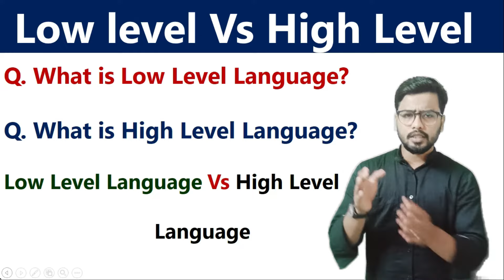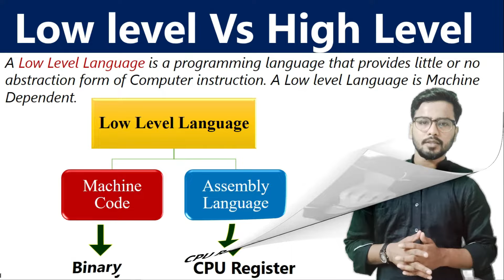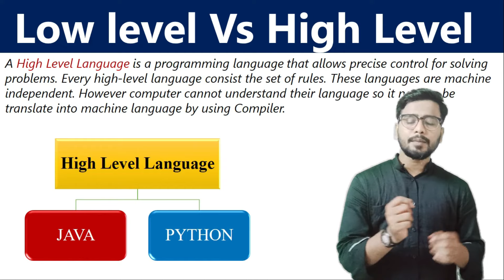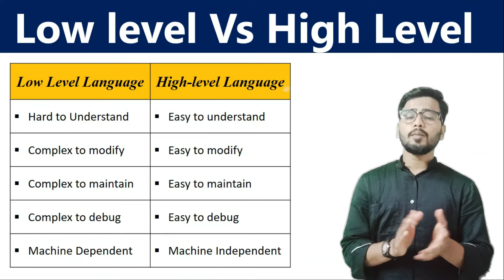Low Level Language Vs High Level Language | C Language | By Rahul Chaudhary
In programming, there are many languages. In this video we will talk on important term that is low level language & high level language.

💻💻💻💻Complete C Language Course👇👇👇👇👇👇👇
structure of c,
structure in c,
structure practical in c,
structure practical,
a structure in c language,
structure in c for beginners,
structure in c in hindi,
structure in c language example